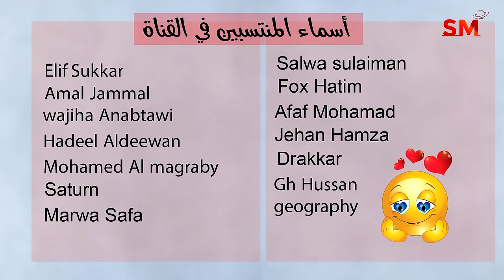إنتقال عطارد الى الجدي يوم الجمعة 1 كانون الأول ديسمبر 2023 سعيد مناع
أخبار فلكية . 0:45
الزوايا الفلكية . 6:49
التوقعات للأبراج . 10:17
 برج الحمل 10:38
 برج الثور 11:42
 برج الجوزاء 12:58
 برج السرطان 14:03
 برج الأسد 14:51
 برج العذراء 15:57
 برج الميزان 17:25
 برج العقرب 18:38
 برج القوس 19:47
 برج الجدي 20:58
 برج الدلو 22:18
 برج الحوت 23:22

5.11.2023 في الأسد 8:36 صباحاً التربيع الأخير
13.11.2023 في العقرب 9:27 صباحاً اجتماع  ( القمر هلال )
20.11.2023 في الدلو 10:49 صباحاً التربيع الأول
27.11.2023 في الجوزاء 9:16 صباحاً الاستقبال  ( القمر بدر )

- خلال الايام التالية يبدأ خلو المسار في يوم وينتهي في اليوم التالي:

*13/11
*15/11
*26/11

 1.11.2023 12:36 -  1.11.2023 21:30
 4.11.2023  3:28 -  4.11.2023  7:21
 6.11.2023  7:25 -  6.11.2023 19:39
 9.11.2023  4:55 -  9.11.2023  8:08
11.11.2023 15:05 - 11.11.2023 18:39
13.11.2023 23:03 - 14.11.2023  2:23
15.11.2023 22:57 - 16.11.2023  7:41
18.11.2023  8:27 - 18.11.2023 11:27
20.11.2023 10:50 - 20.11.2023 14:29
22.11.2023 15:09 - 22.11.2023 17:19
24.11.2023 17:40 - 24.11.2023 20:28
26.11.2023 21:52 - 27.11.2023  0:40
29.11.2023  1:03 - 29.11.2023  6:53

الجوزاء                  1
السرطان             2و3و4
الأسد                 4و5و6
العذراء              7و8و9
الميزان            9و10و11
العقرب              12و13
القوس             14و15و16
الجدي             16و17و18
الدلو               18و19و20
الحوت            20و21و22
الحمل              23و24
الثور               25و26
الجوزاء         27و28و29
السرطان          29و30

يوم 24و25و26و27و28و29و30

5و10و11و18و20و24و25و27

2و3و7و8و9و13و14و19و22و26و28